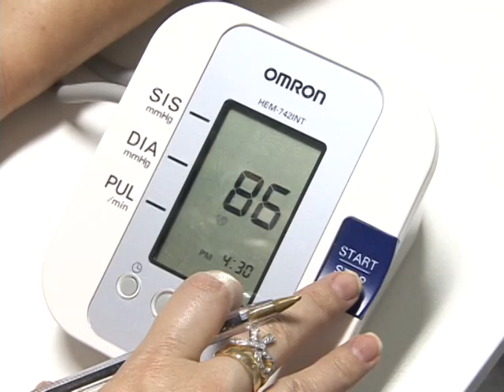Pesquisa HNSC | Saúde dos Adultos Tubaronenses | 2011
Uma pesquisa está sendo realizada com pacientes de Tubarão. O objetivo é saber quais as doenças mais frequentes e as causas. A partir desses dados a intenção é encaminhar sugestões ao poder público de políticas públicas para evitar essas doenças.